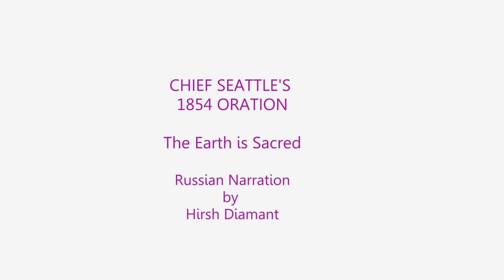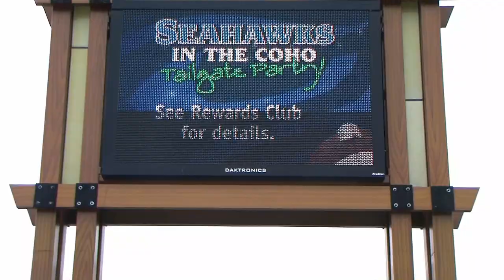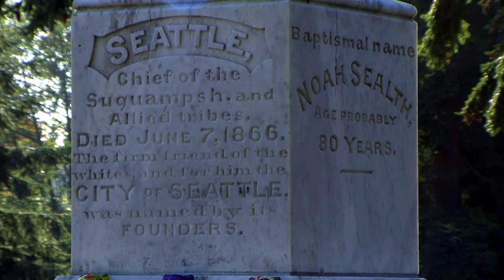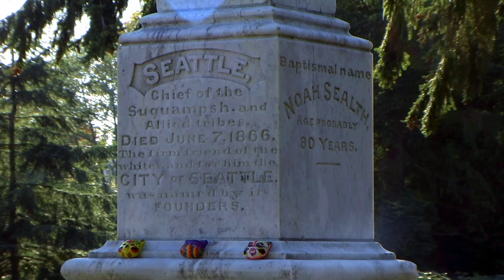Chief Seattle Speech Russian Narration .mp4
Chief Seattle oration of 1854
The Earth is Sacred Russian version
Filmed entirely on location in Seattle and Washington State

Russian Translation and Narration by Hirsh Diamant
Music and Videography  David McCarthy

There is some controversy surrounding Chief Seattle's speech of 1854. There are many sources of information, and various versions of the speech.
Above all things I hope my presentation carries the spirit of Chief Seattle message
that I humbly offer to you as a reminder that the Earth is indeed sacred.

The Earth is Sacred Russian text.
 Всё на Земле священно.
И хвоя сияющей сосны,
И песчаный берег,
И прозрачный туман в темном лесу,
И луга, и легкое жужжание насекомых --
Все свято в памяти и жизни духа.
Мы знаем, что сок питает деревья,
Как кровь, текущая в наших жилах.
Мы -- частица Земли, и Земля -- частица в каждом из нас.
Благоухающие цветы -- наши сестры.
И медведь, и олень, и могучий орел --
Все они - наши братья.
И каменистые вершины, и капля росы в траве,
И разгоряченный конь, и всадник
Они -- одна семья
Помните, что воздух бесценен,
Что он одухотворяет все живое.
Ветер, что вдохнул жизнь в наших предков,
Был и последним их вздохом.
Он же рождает дух жизни в наших детях.
Храните эту священную Землю,
Чтобы каждый мог почувствовать сладость ветра,
Наполненного ароматами цветов.
Объясните ли Вы своим детям, что их мать -- Земля?
Все, что переживает Земля, переживает и каждый из нас.
Знайте: Земля не принадлежит человеку,
Человек принадлежит Земле.
Все в мире связано единой кровью.
Не человеком соткано полотно жизни.
Он лишь нить в этом полотне.
Всего его поступки отражаются на нем самом.
Земля дорога божественном источнику.
Причиняя вред Земле, мы оскорбляем творца.

Chief Seattle oration -1854
The Earthy is Sacred .
Every part of the Earth is sacred,  Every shining pine needle
Every sandy shore,  Every mist in the dark woods
Every meadow,  Every humming insect
All are holy in the memory and the experience of our Spirit
We know the sap that courses through the trees
As you know the blood that course through your veins
We are part of the Earth and it is part of us
The perfumed flowers are our sisters
The bear, the deer, the great eagle
These are our brothers
The rocky crests, The dew in the meadow
The body heat of the pony
and man all belong to the same family
Remember that the air is precious
That the air shares its spirit with all the life that it supports
The wind that gave our grandfather his first breath,
Also received his last sigh
The wind also gives our children the spirit of life
Keep this sacred Earth as a place where man can go
to taste the wind that is sweetened by the meadow flowers
Will you teach your children that the Earth is our mother?
What befalls the Earth befalls all the sons of the Earth
This I know:
The Earth does not belong to man
Man belongs to the Earth
All things are connected like the blood that unites us all.
Man did not weave the web of life
He is merely a stand in it.
Whatever he does to the web, he does to himself
The Earth is precious to the divine source.
To harm the Earth is to heap contempt on its creator.